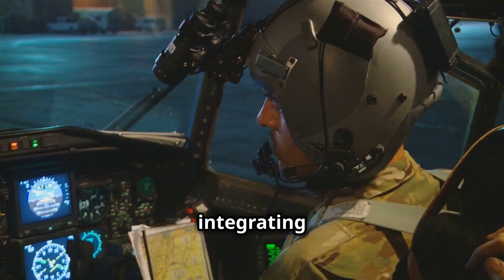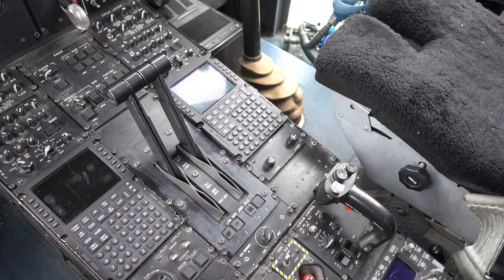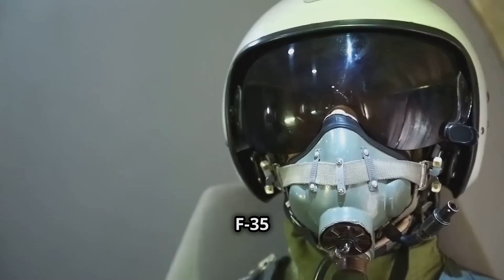The Ultimate Fighter Jet Showdown: F-35 vs Su-57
🔥 F-35 vs. Su-57: Which Superpower Built the Better Fighter Jet? 🔥
The F-35 Lightning II and the Su-57 Felon are two of the most advanced 5th-generation fighter jets in the world. But which one truly dominates the skies? In this video, we compare stealth, maneuverability, weapons, avionics, and real-world deployment to determine whether the American F-35 is worth its massive price tag or if the Russian Su-57 is just an overhyped prototype.

💥 Key Topics Covered:
✅ Is the F-35 the most advanced fighter jet or an overpriced mistake?
✅ Does the Su-57 really qualify as a stealth fighter, or is it just a souped-up 4th-gen jet?
✅ Who wins in a dogfight-Russia's maneuverability king or America's flying supercomputer?
✅ Is the Su-57 even a real threat with its limited production numbers?
✅ Why is the F-35 dominating air forces worldwide while the Su-57 struggles to take off?
🚀 Watch till the end and COMMENT your thoughts: Which fighter do YOU think is better-F-35 or Su-57? 👇